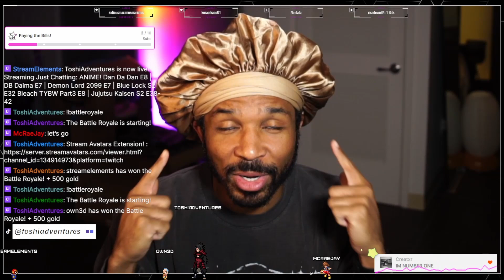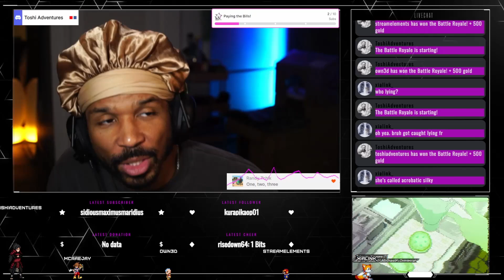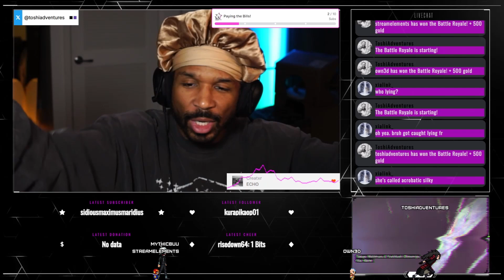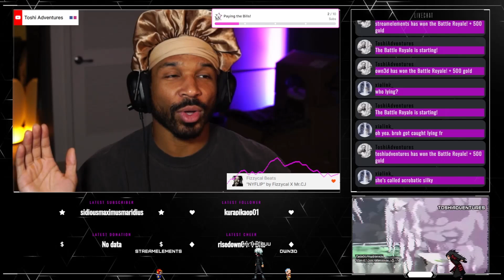Dragon Ball Daima Season 1 Episode 7 Reaction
Live Reaction to Dragon Ball Daima Episode 7